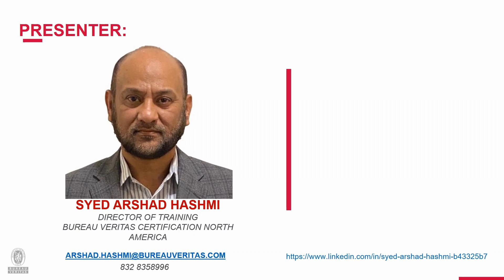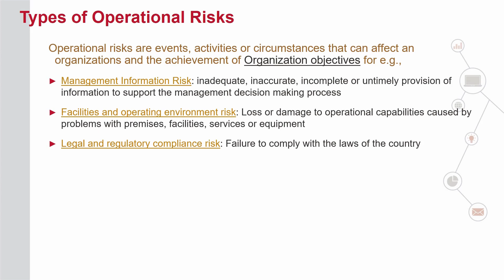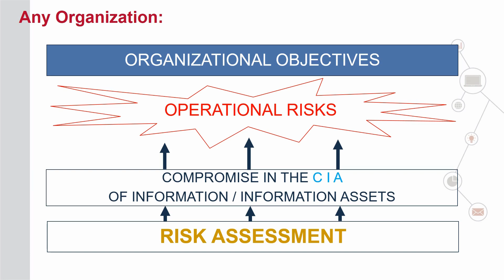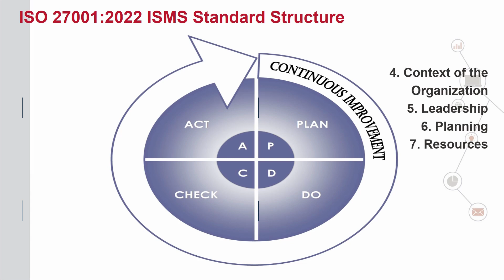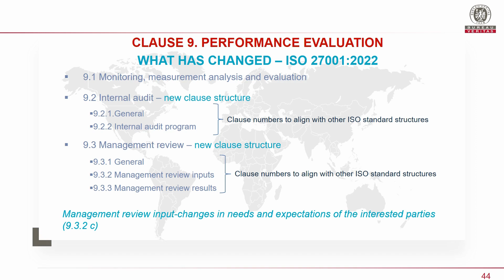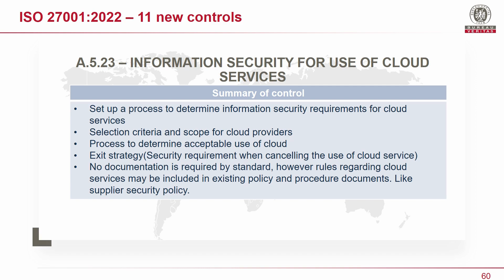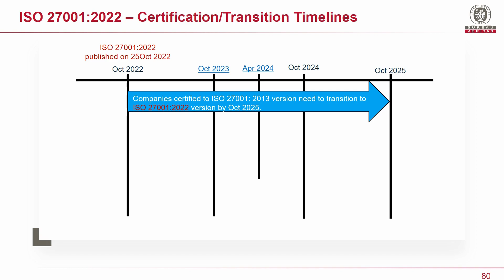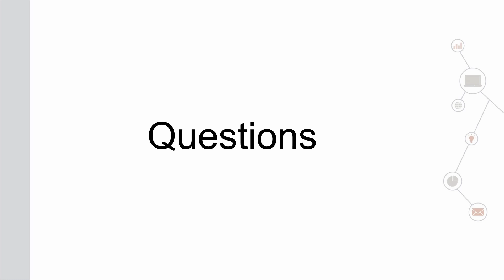ISO 27001 | Webinar